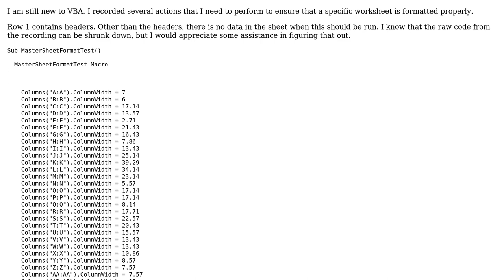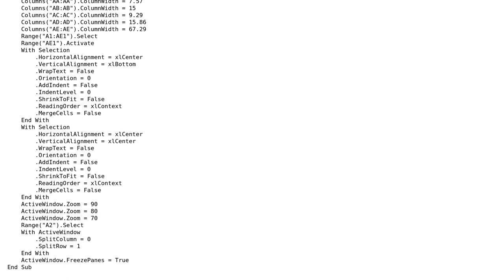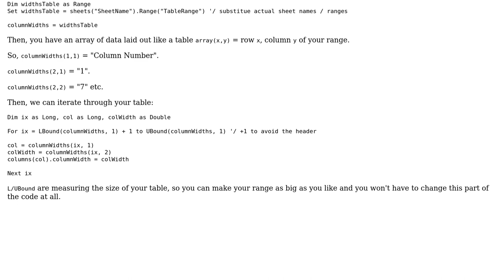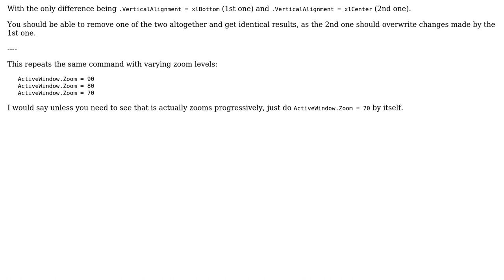Macro to format a specific worksheet (2 Solutions!!)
Macro to format a specific worksheet

With thanks & praise to God, and with thanks to the many people who have made this project possible! | Content (except music & images) licensed under CC BY-SA | Music | Images & others | With thanks to user Quill user Phrancis user Kaz user Iron Man and the Stack Exchange Network Trademarks are property of their respective owners. You are responsible for your own actions.